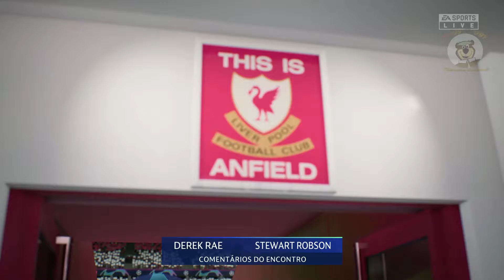Liverpool vs Napoli | Champions League | Fifa 23 PS5™